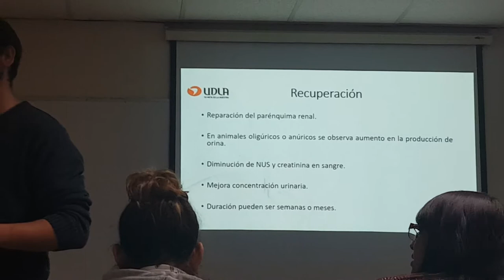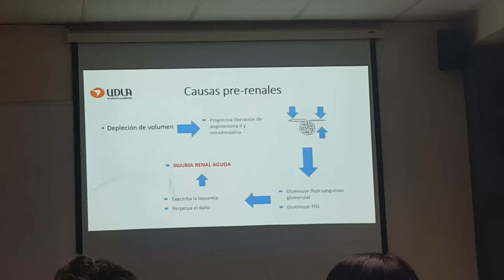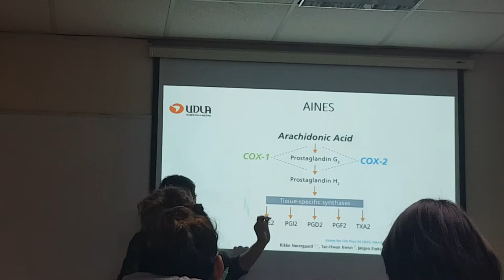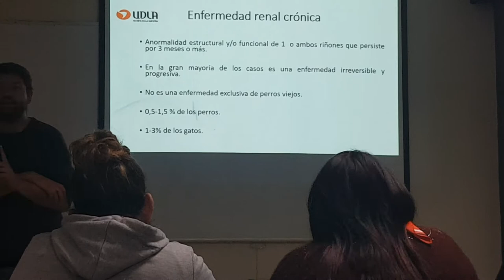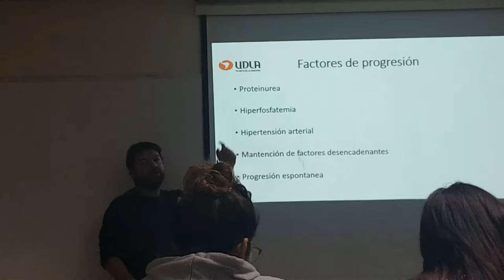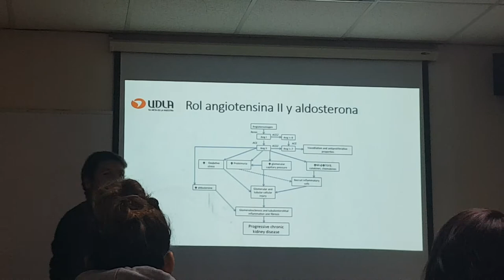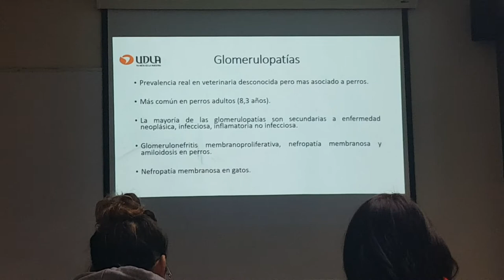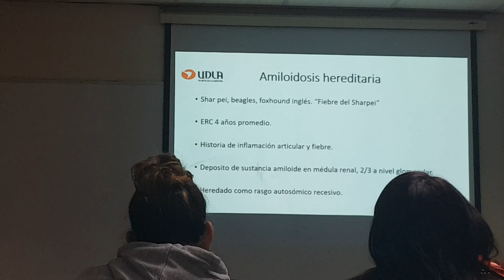Fisiopatología Animal.Nefrourinario. Parte 2 de 3 (20-06-2019)